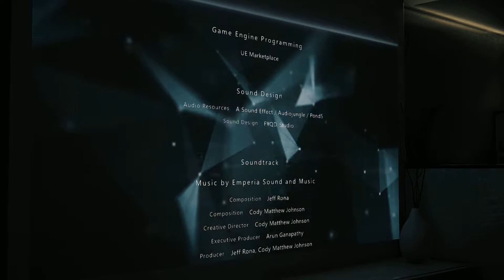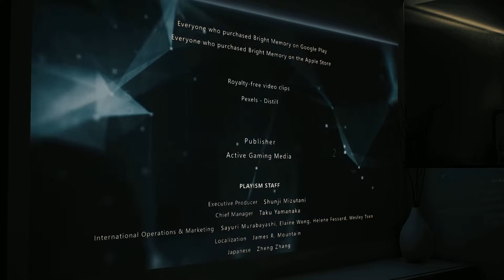Bright Memory: Infinite (Credits) (Windows)